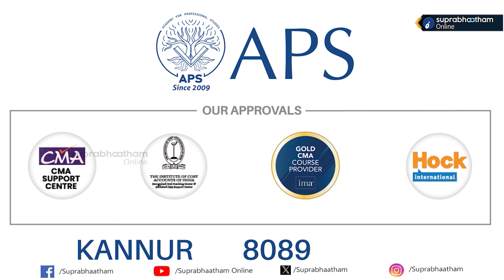ഗാസയിലും ഇന്ന് പെരുന്നാളായിരുന്നു | പ്രിയ അഖ്സാ നിനക്ക് വേണ്ടിയാണ് ഞങ്ങളുടെ ജനനവും മരണവും